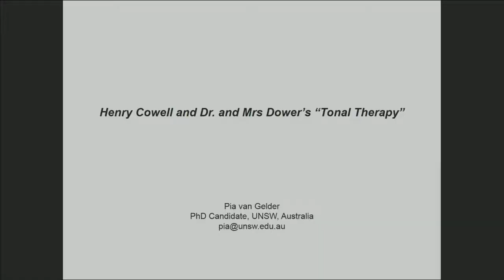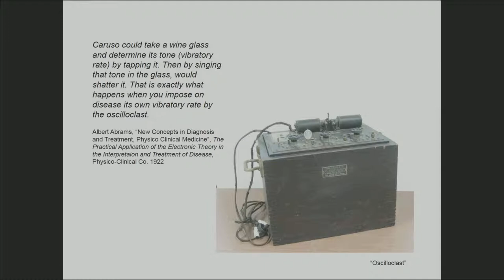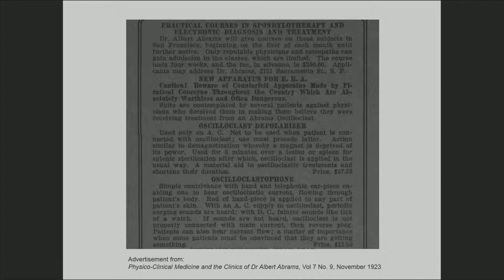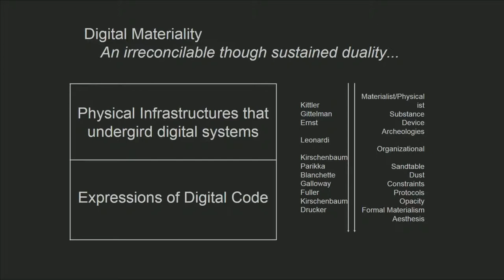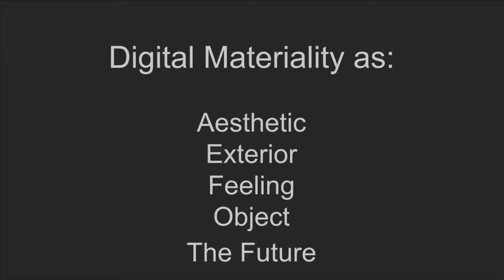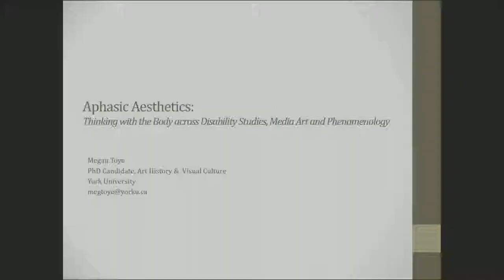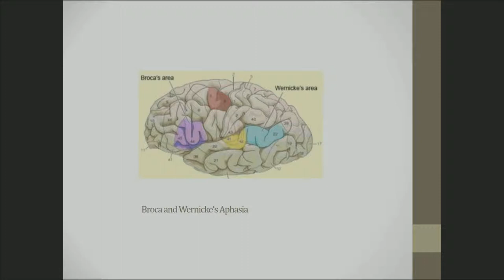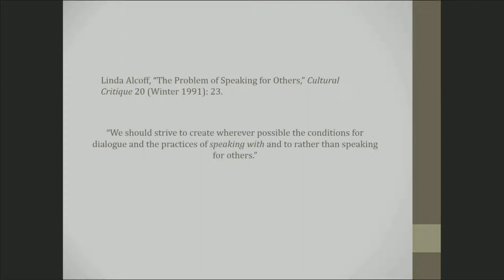Emerging Researchers Session 2 Media Art History RE-CREATE 2015.11.04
SESSION 2 SENSING THE BODY
Mod. Ryszard W. KLUSZCZYNSKI, University of Lodz
Henry Cowell and Dr. and Mrs Dower’s “Tonal Therapy”
Pia VAN GELDER, University of New South Wales
An Improper Materialism: On Aesthesis, Synesthesia, and the Digital Ashley SCARLETT, University of Toronto
Aphasic Aesthetics: Thinking with the Body across Disability Studies, Media Art and Phenomenology
Megan TOYE, York University